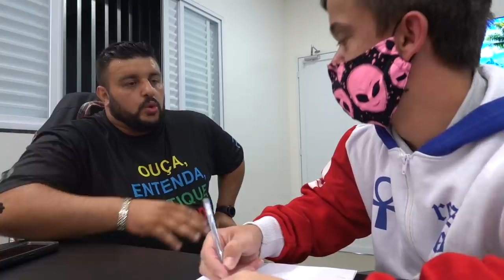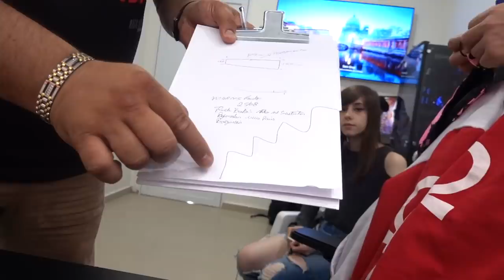CHUBÃO MANDANDO NA LATA DO ANÃO